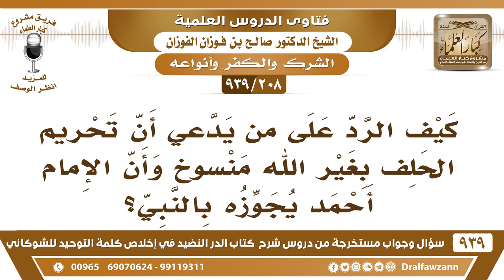[208 -939] كيف الرد على من يدعي أن تحريم الحلف بغير الله منسوخ وأن الإمام أحمد يجوزه بالنبي؟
-[208 -939] السؤال: كيف الرد على من يدعي أن تحريم الحلف بغير الله منسوخ وأن الإمام أحمد يجوزه بالنبي وكذلك يجوز...؟
الجواب: الإمام أحمد  يخصص وينسخ قول الرسول ﷺ؟! لو ثبت عن الإمام أحمد هل ينسخ قول الرسول ﷺ؟! لا قول لأحد مع قول الرسول ﷺ، الرسول نهى عن الحلف بغير الله، نقف عند هذا، لا بالأنبياء ولا بغيرهم، حتى لو قاله فرض أن الإمام قاله، أو قاله غيره لا قبول لهذا القول.
للاشتراك في قناة الشيخ صالح الفوزان

للاستفسار والإقتراحات والدعم
رئيس الفريق
لمشروع كبار العلماء